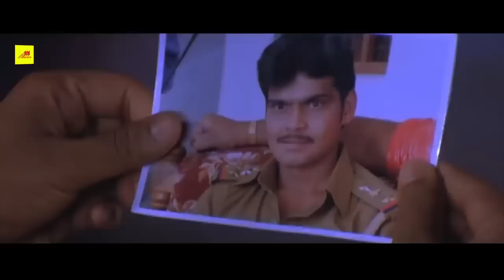Ek Kshatriya ( एक क्षत्रिय ) Pawan Singh की धमाकेदार Superhit Movie | New Bhojpuri Movie 2023